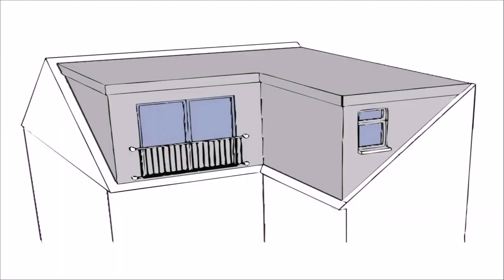Buy Car NY 5% DP